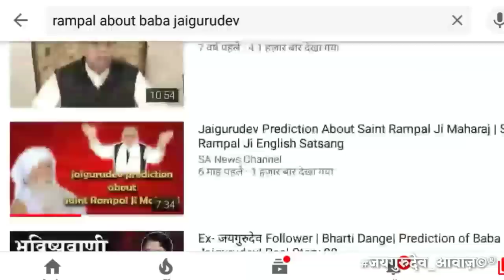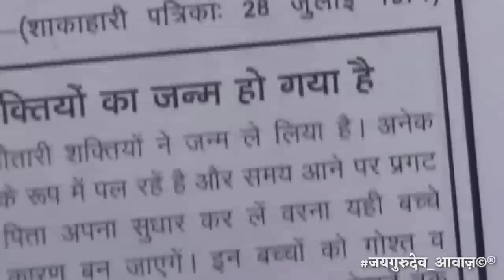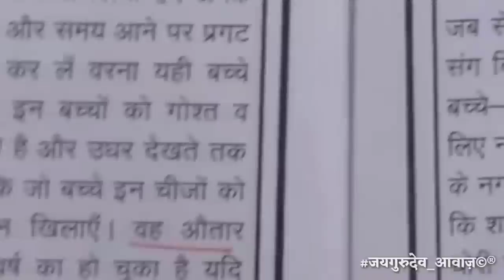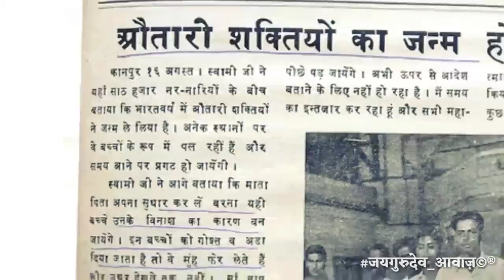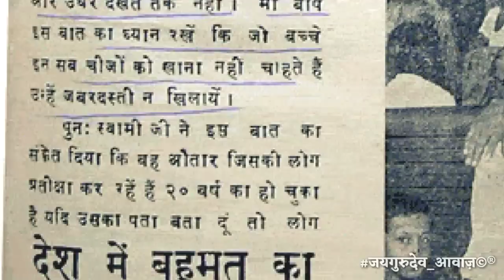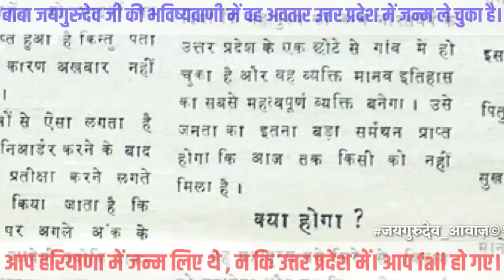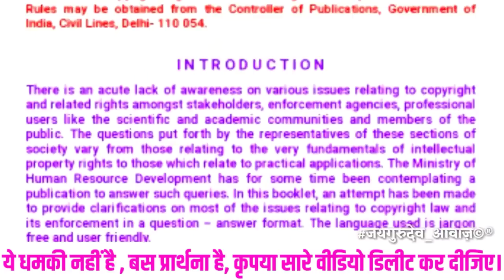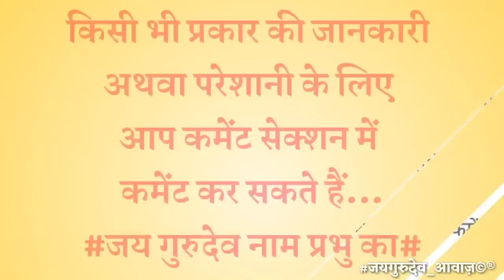रामपाल का भंडाफोड़# // आज होगा खुलासा // शाम 6:30 बजे बाबा जयगुरुदेव जी की असली भविष्यवाणी#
इन दोनों प्रमाणों को आप अपनी आंखों से देखने पढ़ने के लिए नीचे दिए गए👇👇👇 लिंक पर क्लिक करके देख सकते हैं , पढ़ सकते हैं:-
प्रथम प्रमाण हेतु:-  दिनांक 7 सितंबर 1971 की शाकाहारी सदाचारी बाल संघ पत्रिका###

दूसरा प्रमाण:- दिनांक 28 अगस्त 1971 की शाकाहारी सदाचारी बाल संघ पत्रिका###

इन दोनों दस्तावेज के आधार पर यह प्रमाणित किया जाता है कि बाबा जयगुरुदेव जी महाराज जिस अवतारी शक्ति के बारे में बोले हैं वह रामपाल नहीं है कृपया जानकारी जन जन तक पहुंचा दीजिए ताकि भविष्य में कोई और रामपाल भारत की जनता को मूर्ख ना बना सके।
बाबा जयगुरुदेव जी महाराज की अन्य महत्वपूर्ण भविष्यवाणियों के साथ हम मिलेंगे एक नए वीडियो में।
किसी भी प्रकार की जानकारी के लिए कमेंट  सेक्शन में हमें कमेंट कीजिए ।

संत रामपाल, नकली रामपाल, उम्रकैदमें रामपाल, बाबा जयगुरुदेव जी की असली भविष्यवाणी, जय गुरुदेव भविष्यवाणी, शाकाहारी पत्रिका, शाकाहारी सदाचारी बाल संघ पत्रिका, दुनिया का तारणहार,